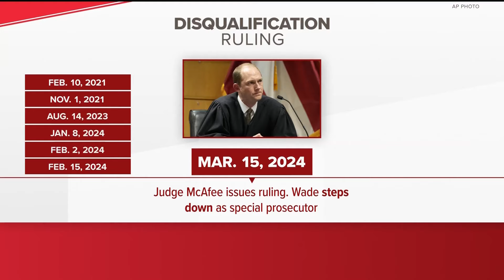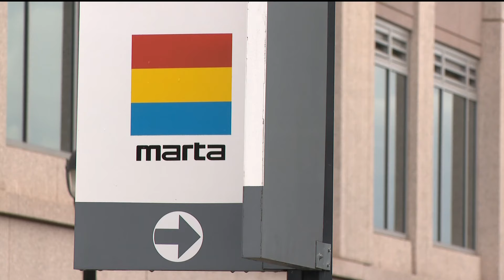How hard will it be to seat a jury in the case against former President Trump?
While finding 12 men and women willing to serve on a jury in Fulton Co for the complicated RICO case may be difficult, trial experts say they believe it can be done.